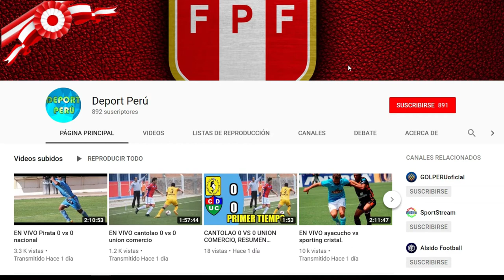Sergio Peña ya tiene equipo en europa | Advincula ya tiene equipo en españa